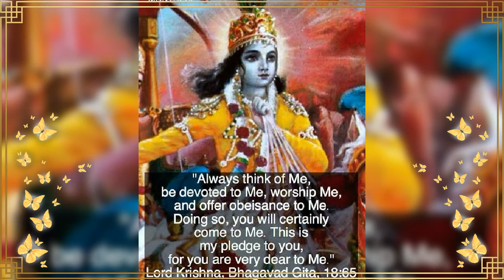Devkinandan shyam murari..mor mukut pitambar dhari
Krishna's amazing song